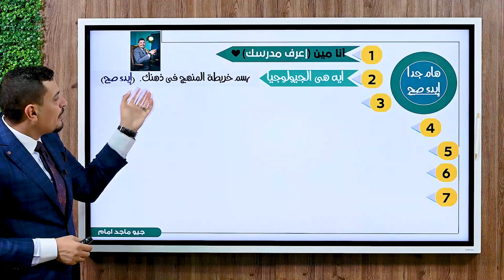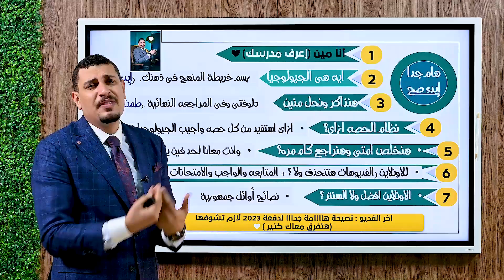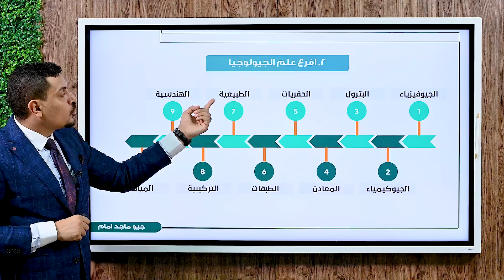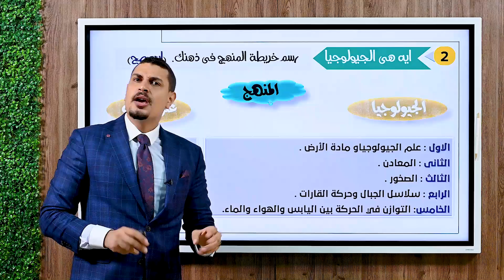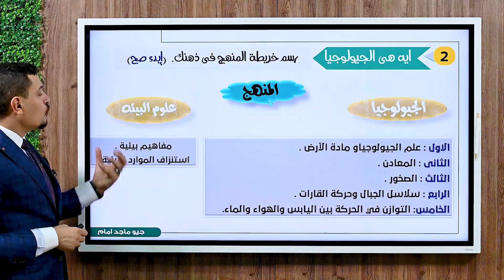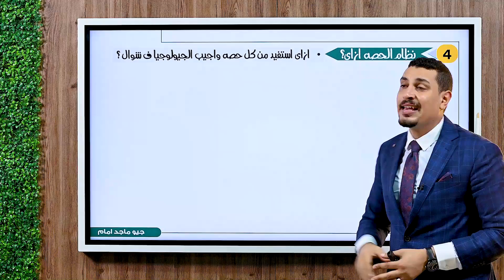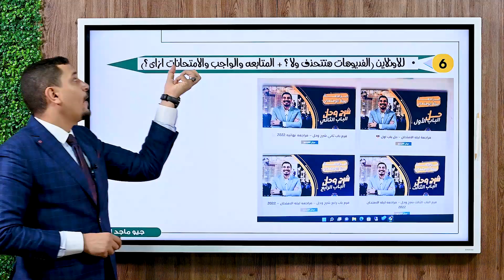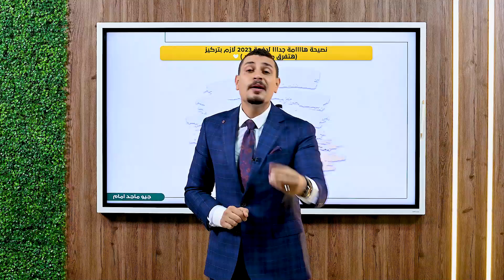محاضره تمهيدية هامة 2023 🔥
انا ماجد الامام خريج علوم جيولوجيا ⁦❤️⁩
✓ مدرس الجيولوجيا للثانوية العامة
✓ مقدم برنامج مدرس على الهواء بقناة الحياه
✓ صاحب قناة جيو ماجد إمام الاولى على اليوتيوب فى مادة الجيولوجيا فى جمهورية مصر العربية

للتفاصيل
تواصل مع تيم التليجرام علي رقم 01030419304
أو من خلال الرابط